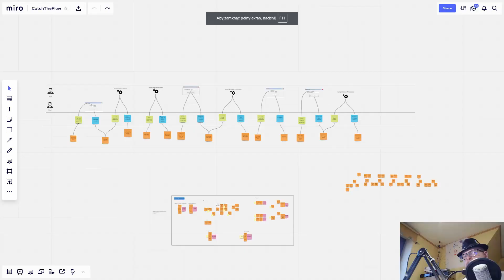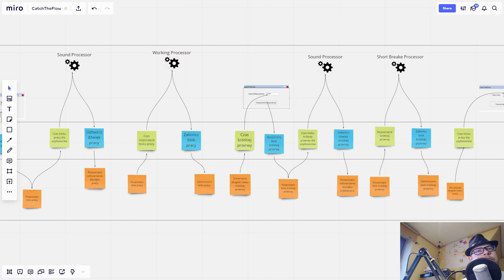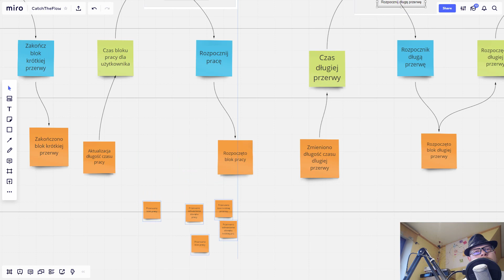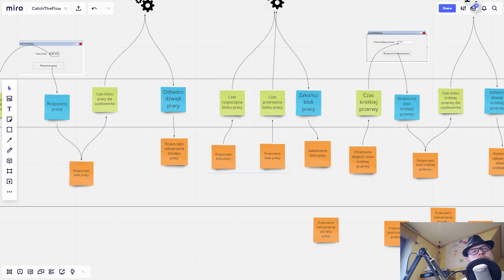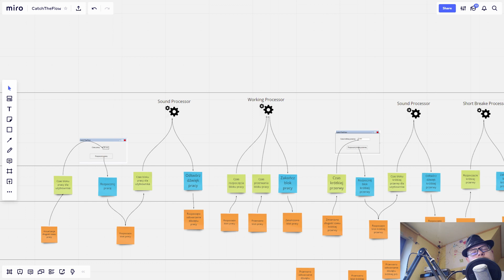REDEFINIOWANIE UI dla AKTORA i rozbudowa modelu Sound Procesora [Moje 5 minut - #30]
Poprawienie rozmieszczenia UI w swimlanie aktora 🥱
Rozbudowa Sound Procesora po przejrzeniu Big Picture Event Stormingu  💪